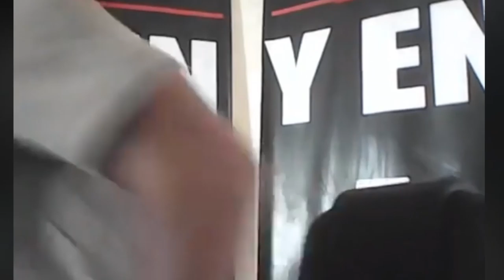Thiat de "Y'en a Marre" fait un direct et flingue Macky Sall ... Regardez !!!